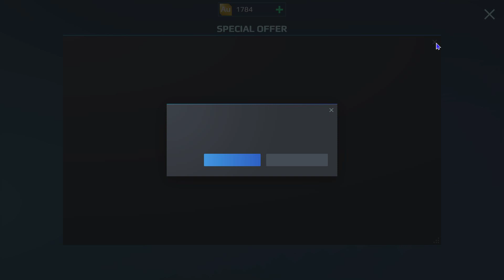War Robots: AO GANG SUSTAIN UNTIL THE END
AO GANG GAMEPLAY